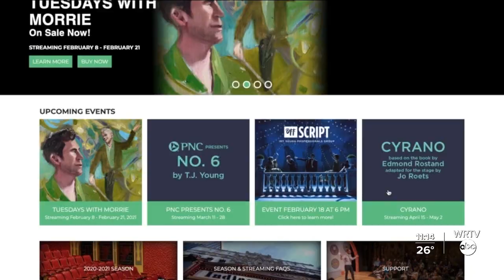Real stage, virtual shows